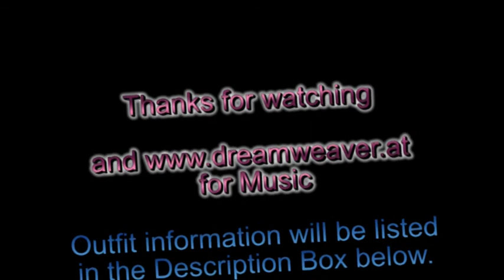[ OOTN ] A Quick Outfit Of The Night ⎮ Pauline Walter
Outfit Information.
Trouser & Blazer: Orsay
Top: United Colors of Benetton
Clutch, Ankle Boots & heels: Osco
Bracelet & Necklace: I Am
Earring: Christ